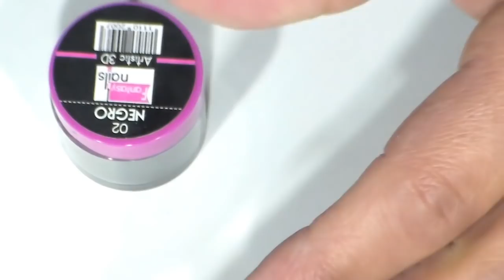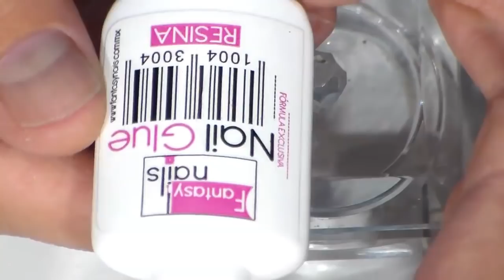Uñas acrilicas Negras con Rosgold